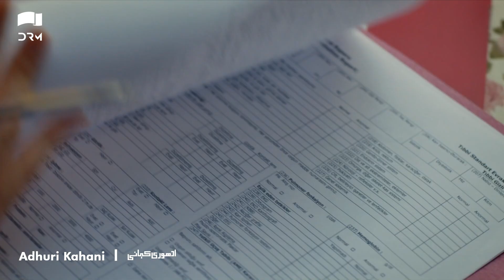Adhuri Kahani | Episode 38 Promo | New Turkish Drama | Untold Truth | QF2Y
Kadir is a teacher adored by everyone in his coastal town. Everything changes when he falls in love with Fatmanur, a new music teacher at his school. They plan to marry, despite her father’s disapproval, but fate – and lies - intervene and cause havoc to both their lives.